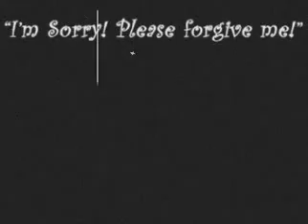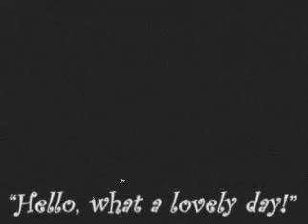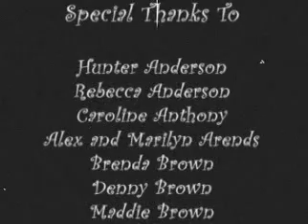The Bus Stop Follies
A woman and a man meet at a bus stop. Crazy and funny hi jinks ensue as the man plays a string of practical jokes on the woman. Will he get his comeuppance? Watch and find out!